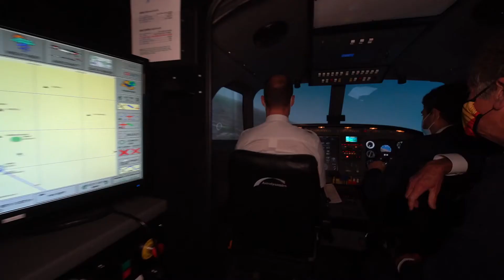ME IR ( Instrumental en Multimotor)